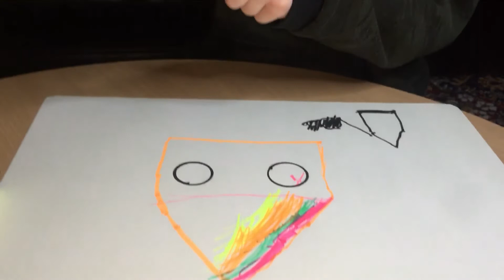Oğlumun 2 - 6 yaş resimleri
Merhabalar ,
Ben bir anneyim , kendi deneyimlerimden edinmiş olduğum bilgileri sizlere paylaşmak ve faydalı olmak adına buradayım .
Anne Atölyesinde pratik bilgiler ve yaratıcı tasarımlar seyredeceksiniz .
Kendi ihtiyacımdan yola çıkarak ve tasarladığım tasarımları sizlere fikir vermek adına  Anne Atölyesini oluşturdum.

Hello ,
I am a mother, I am here to share the knowledge I have gained from my own experiences and to be useful.
You will watch practical information and creative designs in Anne's Workshop.
Based on my own needs and to give you an idea of ​​the designs I designed, I created the Anne Workshop.

Привет ,
Я мать, я здесь, чтобы поделиться знаниями, которые я получила из собственного опыта, и быть полезной.
Вы увидите практическую информацию и творческие проекты в Мастерской Анны.
Основываясь на своих собственных потребностях и чтобы дать вам представление о дизайне, который я разработал, я создал Мастерскую Анны.